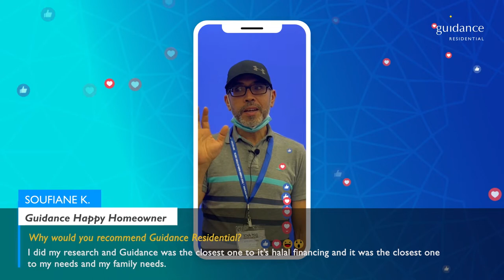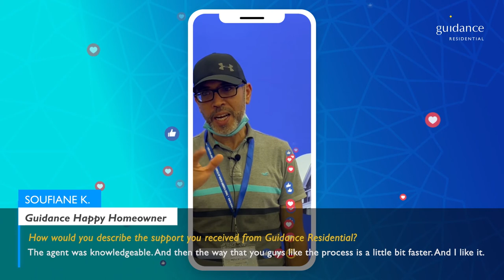Get an Islamic Mortgage with a Riba-Free, Non-Bank | Guidance Residential Customer Story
Soufiane wanted to avoid riba when he financed his home. So he chose Guidance Residential to avoid ties to a riba-based bank. Choose to finance your home with the #1 U.S. Islamic Home Financing Provider® too.

Here's how to get started:

-- Thinking of Buying? See if you Pre-Qualify in less than 10 minutes
-- Ready to start your home search or Apply?